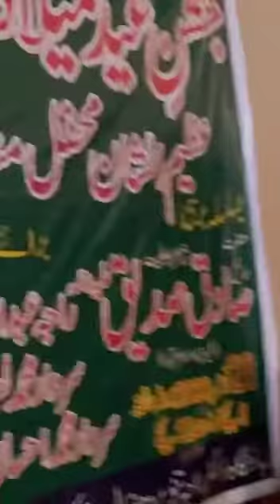Saien Siddeq Sarkar ke bursi pur Sadar.e.Mushahira Raja Ali Akbar Saif sb ka khbsort andaz....